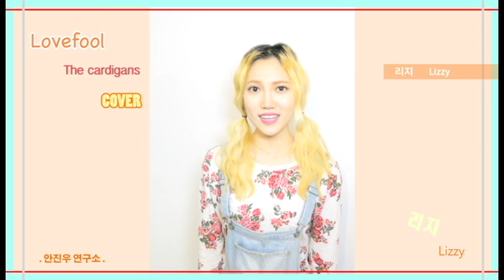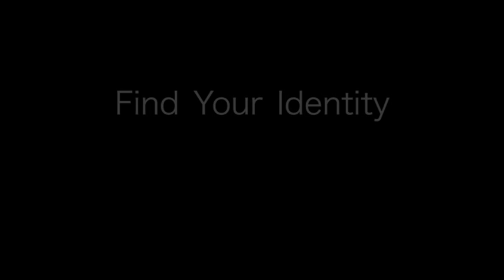[ Lovefool ] The Cardigans cover - 리지